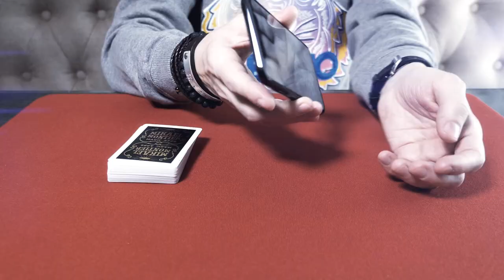Lethal Scorpion - Magic Trick #14 - Tutorial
50 compatible playing cards:
Bicycle Standard
Bicycle 52 Proof Ace
Bicycle 1800 Vintage Series
Bicycle Alchemy England
Bicycle Amber Stag
Bicycle Anne Stokes Collection Dark Hearts
Bicycle Anne Stokes Steampunk
Bicycle Archangels
Bicycle Brosmind
Bicycle Craft Beer
Bicycle Coca-Cola
Bicycle Dragon Back
Bicycle Everyday Zombies
Bicycle Expert Back
Bicycle Favole
Bicycle Flying Machines
Bicycle Golden Spike
Bicycle Karnival
Bicycle Karnival Death Heads
Bicycle Nautic Back
Bicycle Pin-Up
Bicycle Pluma
Bicycle Psycho Clowns
Bicycle Russell and Morgan
Bicycle Shadow Masters
Bicycle Skull
Bicycle Steampunk
Bicycle Steampunk Bandits
Bicycle Street Art
Bicycle Tragic Royalty
Bicycle US Presidents
Bicycle White Ghost
Bicycle Zombified
Altruism: Sold Out
Animal Kingdom
Fontaine Black: Sold Out
Fultons Clip Joint: Sold Out
Hoyle Standard
Keepers: Sold Out
Madison Rounders
Mechanic Deck
Tally Ho
White Lions